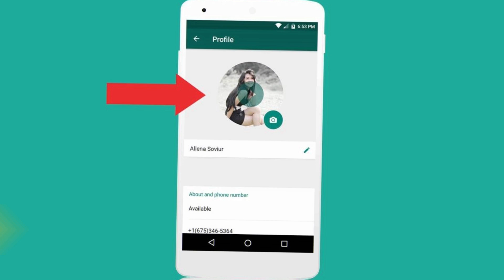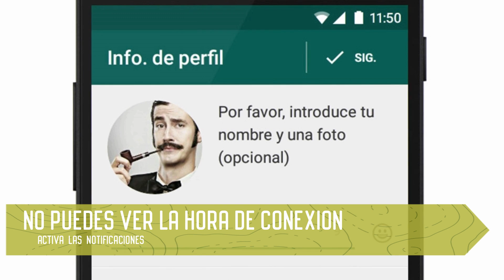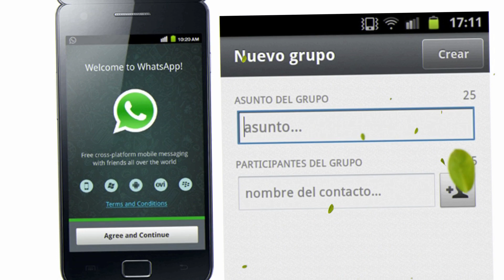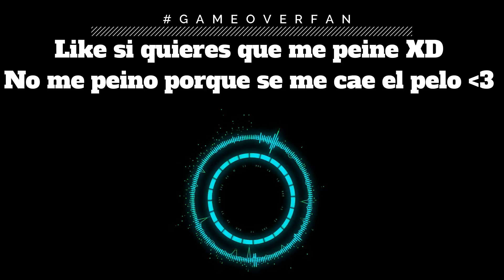▷ Cómo saber si te han bloqueado en WhatsApp | Trucos | 𝗧𝘂𝘁𝗼𝗿𝗶𝗮𝗹𝗦𝗵𝗼𝘄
Cómo saber si te han bloqueado en WhatsApp, como saber si te han bloqueado en whatsapp sin mandar mensajes, si alguien me bloquea en whatsapp puedo desbloquearme, como saber si alguien me bloqueo en whatsapp sin hablarle, si alguien me bloquea en whatsapp puedo ver su estado, como saber si me eliminaron en whatsapp, aplicación para saber si te bloquearon en whatsapp, como saber si te bloquearon en whatsapp 2020, como saber si una persona me bloqueo de sus estados en whatsapp